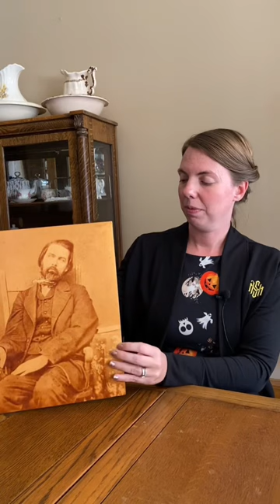Discussing Victorian Era Post-Mortem Photography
Continuing with discussing all thing spooky as we approach Halloween, Susan discusses a popular way families in the mid to late 1800s remembered a loved one who recently passed. Sometimes a post-mortem photograph was the only photo that existed of the individual.